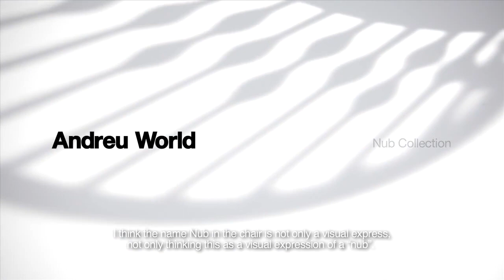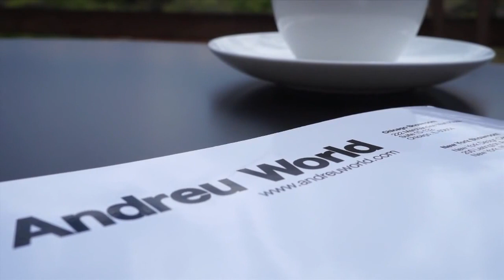The Nub Collection with Patricia Urquiola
Introduction of the Nub Collection with celebrated designer Patricia Urquiola.  Discover the concept and process of design for this exciting and eloquent collection.